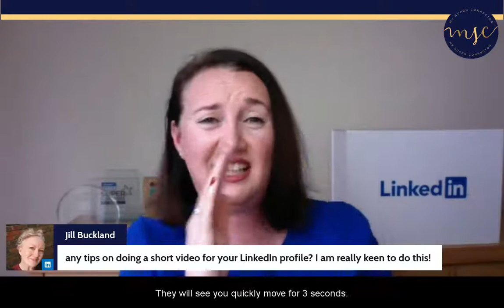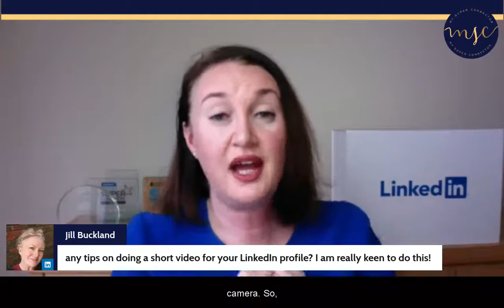Learn About the New LinkedIn Video Profile Update